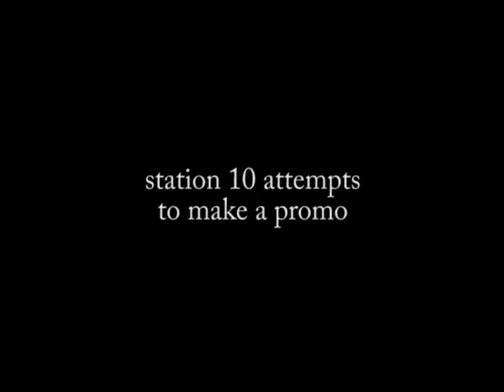Station Ten - (3) The Promo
The Station makes a new promotional add.